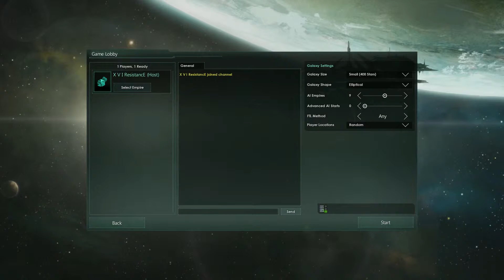Stellaris Multiplayer - Part 1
First Multiplayer attempt on Stellaris, was a bit all over the place but we had a laugh.